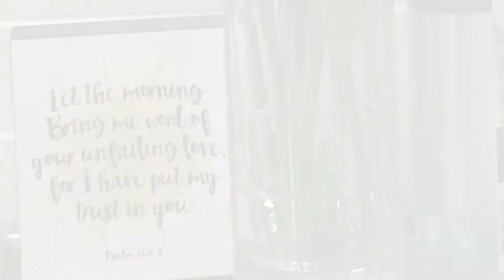Vlogust | DAY 3 | Mom’s Birthday Edition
So today is my mom’s Birthday. My brother and I are so excited to shower my mom with 💕💚 on today. So first up is her SURPRISE BIRTHDAY BATHROOM REFRESH, a Birthday Brunch and on tomorrow a SHOPPING TRIP.

So come on give her some HAPPY BIRTHDAY love in the comment section below.

Thank you for stopping by my channel for HOME DECOR, DIY’s, CLEANING, TABLESCAPES and COOKING/BAKING inspiration and motivation.

Give this video a big 👍🏽 and I will see you on tomorrow. Until then be safe and REMEMBER YOU ARE ABSOLUTELY PRICELESS!